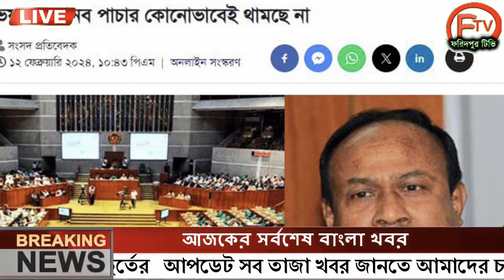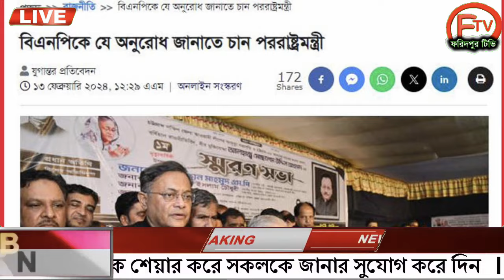এইমাত্র পাওয়া Ajker khobor 13 Jan 2024 Bangla news today bangla khobor Bangladesh latest news